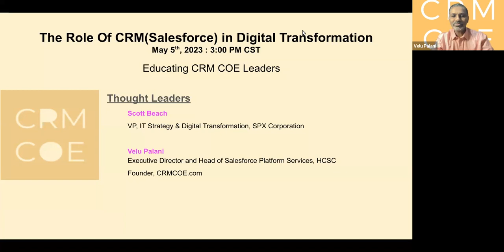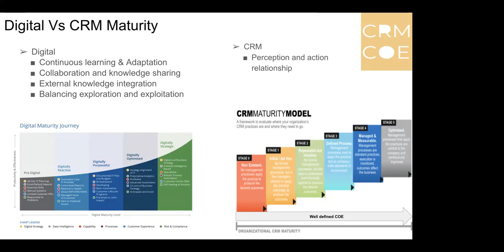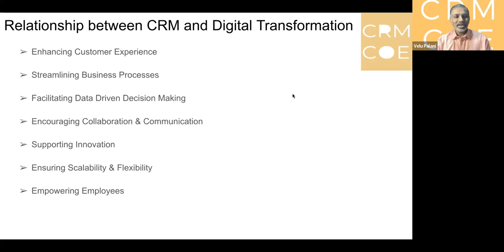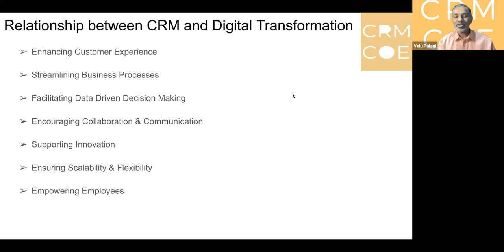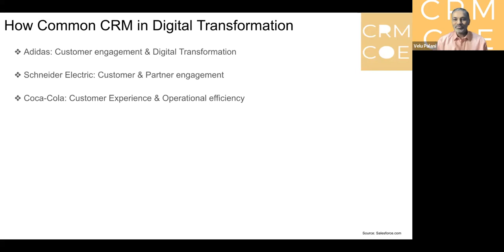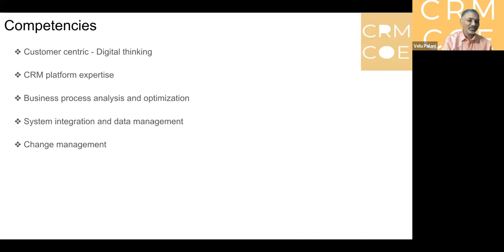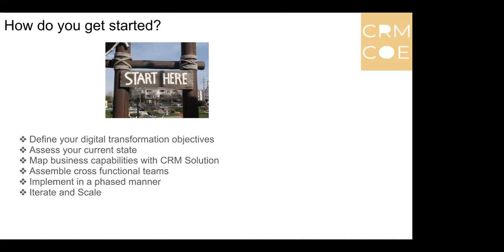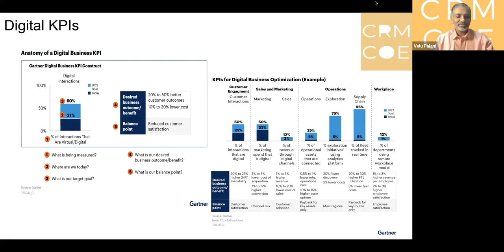Role of CRM in Digital Transformation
In this video, we'll dive deep into how CRM technologies can help your business streamline processes, increase efficiency, and enhance customer experience. You'll hear from experts in the field who have successfully implemented CRM solutions and transformed their organizations.